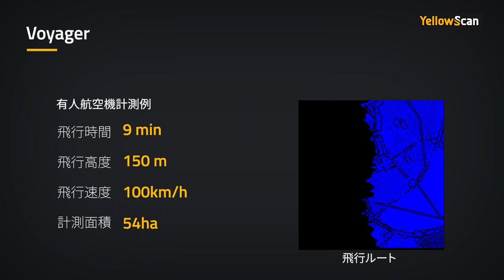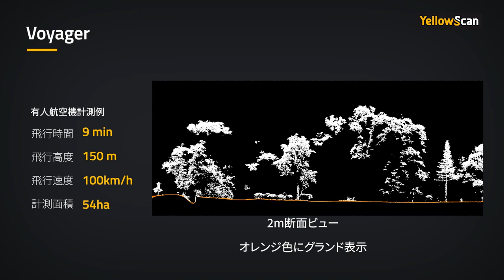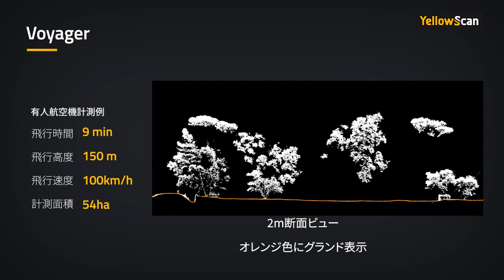Yellow Scan社 UAV liderscanner Voyager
ー現実と一致する程の精度ー

世界最高水準の測量スペックを誇る
軽量有人機又はDroneに搭載当社の最高級LiDARソリューション
「Voyager 」

■ VOYAGER主な仕様
　搭載スキャナ：RIEGL VUX-120
　搭載IMU　　：Applanix AP+ 30 AIR
　ポイントレート（点/秒）180万点
　レーザー走査角　100°
　レーザー拡散角　0.4mrad
　計測精度(点群のばらつき)±0.5cm
　正確度±1.0cm
　最大測距距離1760m
　推奨対地高度120m
　リターン数 最大15（UAV時5～8 ）

■本製品の問い合わせに関して
　Yellow Scan Japan株式会社
　〒150-0043
　東京都渋谷区道玄坂1-12-1 渋谷マークシティ22F